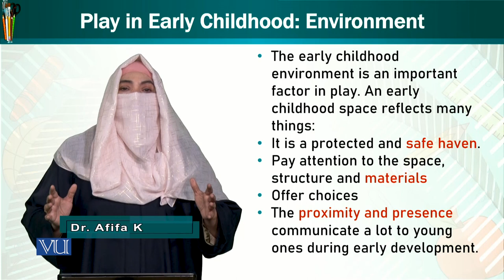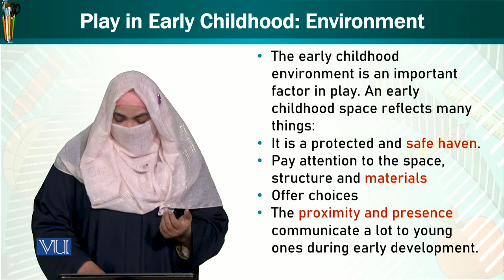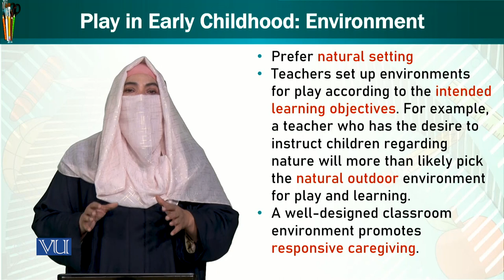Environment | Trends and Issues in Early Childhood Education | ECE402_Topic053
Topic053 - Play in Early Childhood Education: Environment
by Dr. Afifa Khanam